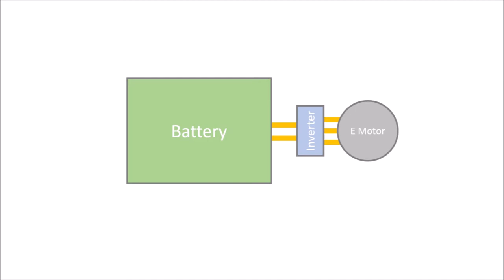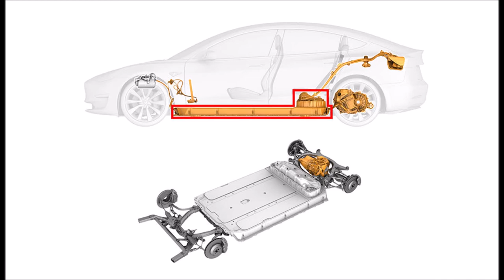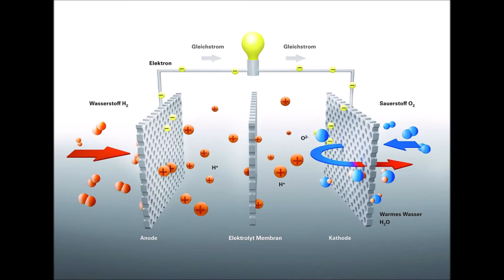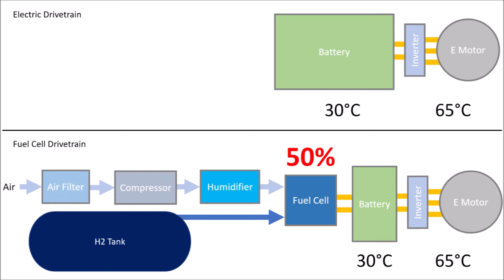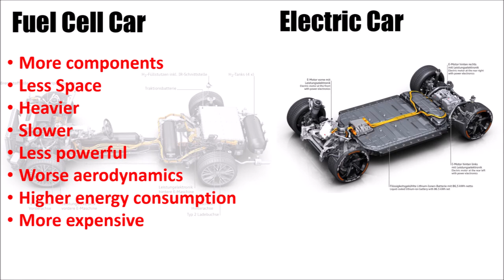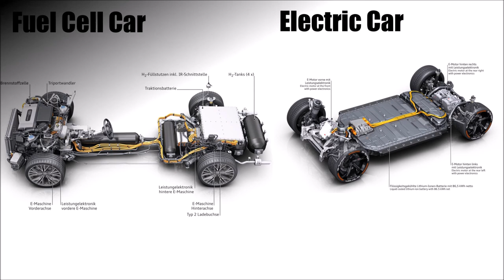Fuel Cell or Electric Drivetrain? - In Depth Analysis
Is Fuel Cell really the next big thing after electric cars? Why do we always hear Fuel Cell is the better future?
Let's have a closer look at this from a technical point of view.